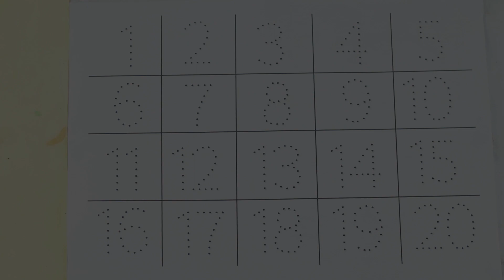123 song, 123 learning for kids, 123, numbers, numbers song 1-20, 123 numbers, counting, 123 numbers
123 song, 123 learning for kids, 123, numbers, numbers song 1-20, 123 numbers, counting, 123 numbers

Your query:

numbers 123
123 numbers name
123 numbers drawing
learn numbers
learn numbers
learn colors
123 counting
1234 song
12345
number songs
number 1-100
numbers for kid
12345 rhymes
12345 kids songs
123 counting for kids
123 counting song
123 song
abc 123
123
123 123
1 to 50 counting
counting to 10
123 counting
100 number song